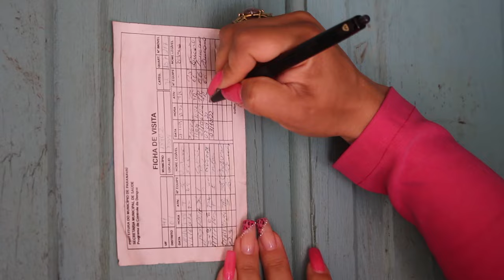Vigilância e Saúde de Paranavaí lança mais um LIRA e os números são preocupantes